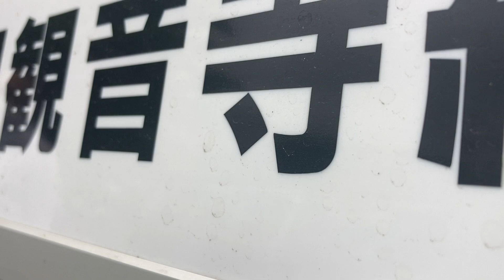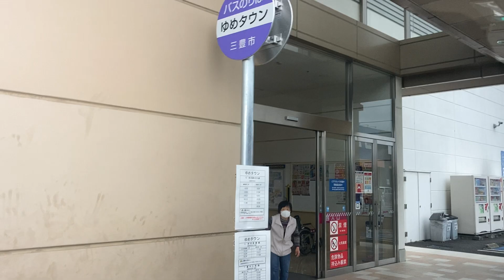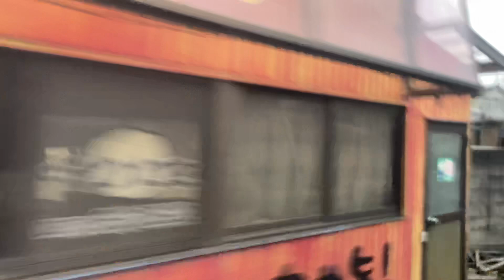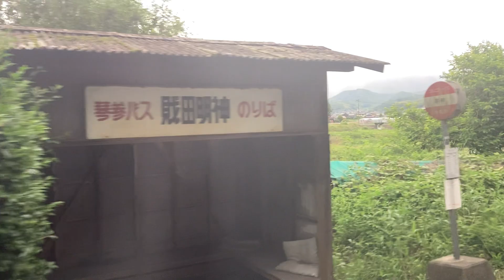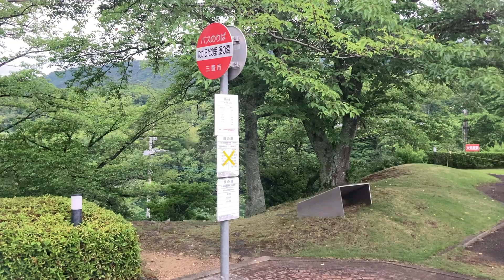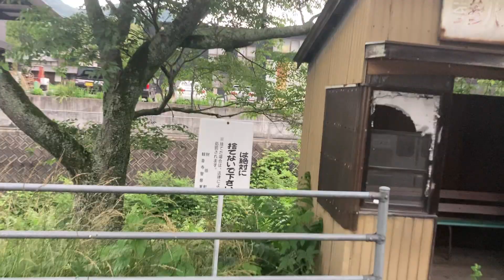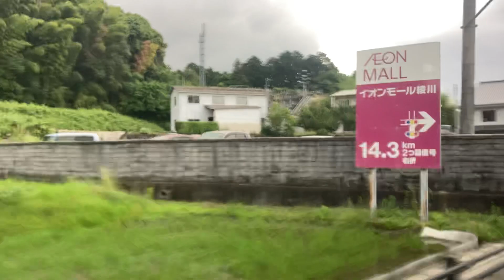三豊市営バス車窓 本山駅→讃岐財田駅・琴平駅/ 財田観音寺線 本山駅1522発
観音寺駅始発。香川県三豊市のコミュニティバスで予讃線と土讃線の駅をショートカット
1.日本高速縦断ツアー
2.全都道府県くまなく巡回ツアー